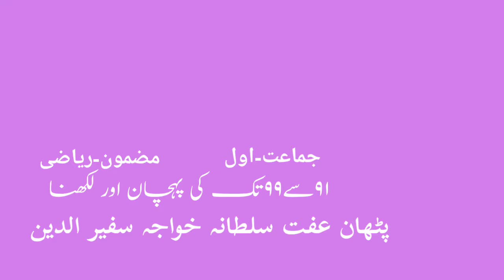1st | Math | Chap No.34 | ٩١سے٩٩تک کی پہچان اور لکھنا | V1 | V-School